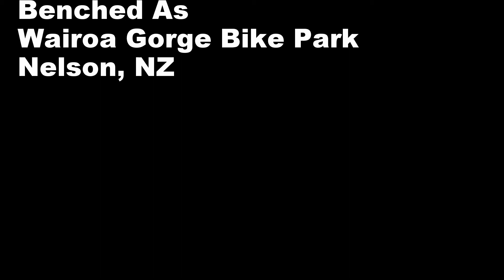Benched As - Wairoa Gorge Bike Park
One of the grade three trails at Wairoa Gorge Bike Park, Nelson, NZ.